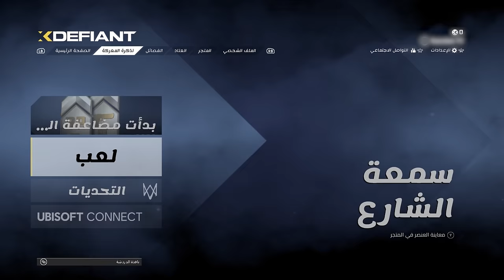نظرة واستعراض مزايا وأساسيات لعبة التصويب المجانية والرهيبة XDefiant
استعراض لأساسيات اللعب ومزايا لعبة التصويب المجانية والمميزة XDefiant التي تجمع عوالم يوبي سوفت المختلفة وتقدم تجربة لعب 6 ضد 6 لاعبين في غاية المتعة. الموسم الأول للعبة يبدأ في 1 يوليو ويحصل على تذكرة خاصة به. اللعبة متاحة على البلايستيشن والإكس بوكس والحاسب عن طريق تطبيق Ubisoft Connect.